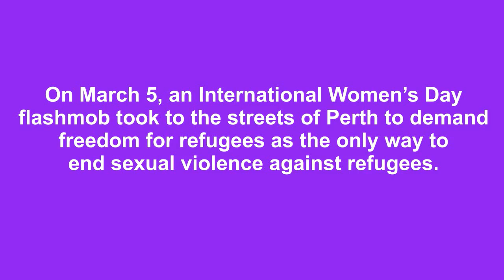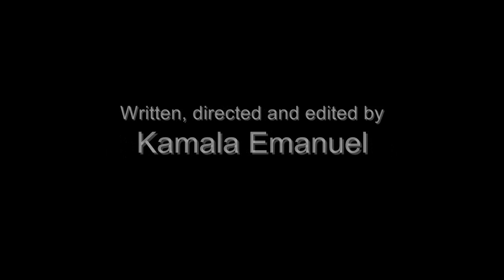Mad Fucking Witch flashmob IWD 2016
Just in time for International Women's Day, Australian PM Malcolm Turnbull tweeted that Australia needs a culture change so that women can feel safe. His immigration minister earlier in the year was caught out sending a text message hostile to a journalist who had criticised a cabinet minister for revealing the identity of a staffer who had complained of sexual harassment.

Clearly, much needs to be done in Australian political life to counter the culture that condones and promotes harassment and violence against women.

Refugee rights activists in Perth want to make sure that when violence against women is discussed in Australia, all the women Australia is responsible for are included. And that means refugee and asylum-seeker women, too.

I'm uploading this edited version of Rez Nez Film's video, to include context, and because the irony of not crediting women, in an event for and by women on International Women's Day was too glaring to leave alone. I didn't have permission to name all the participants, but what a great bunch of witches!

 Mad fucking witch

I'm a mad fucking witch, and there's a minister I hexed
For his everyday misogyny, not just that one text.
I'm a mad fucking witch, I'm angry to the core
As I shriek my words, I seek to settle a score.

Peter Dutton, you stand accused
Of failing to protect the women abused
In Australia's black sites for refugees
On the mainland, and overseas.

Women like "Abyan", pregnant from rape on Nauru.
You refused her abortion – what’s she gonna do?
She is detained; her rapist is at large;
Just like you, he hasn't yet been charged.

Nazanin, who became suicidal,
Assaulted on Nauru. You did worse than stand idle.
You separated her from her family who loved her.
They wanted to be near, so they could support and hug her.

Too many others, more than I can name,
Strip-searched by guards, forced to feel the shame,
The leering eyes, the threatening hands,
Saying they were looking for contraband.

Official abuse, you turn a blind eye,
You cover it up - at least you’d like to try.
But the truth is out – it’s more than just your text,
And this mad fucking witch knows what should happen next:

You should get the sack, and be made to stand trial
For failing to prevent these deeds so vile,
For failing to uphold the rights of detainees -
Of asylum-seekers and refugees -

For failing to protect those who've sought our care,
Who came the only way they could, by boat, not air.
I am a mad fucking witch, enraged at what I see,
And I will fight till all the refugees are free.

‪#‎madfuckingwitch‬
‪#‎LetThemStay‬
‪#‎freetherefugees‬
‪#‎InternationalWomensDay2016‬